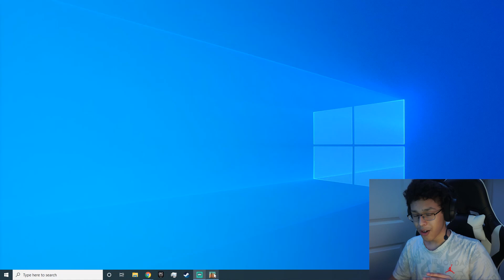Lets Make Our Money Back | Turmoil #8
hi please make sure to go sign the petitions and donate if you can

remember even 1$ is something if 100 people do it that's 100$ right there